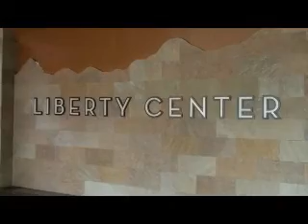Liberty Center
Liberty Center Grand Opening